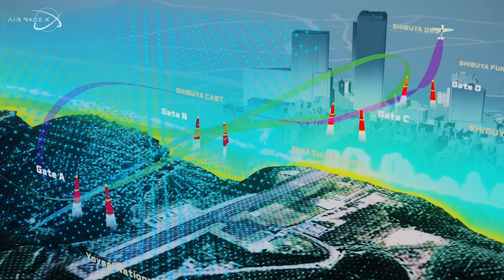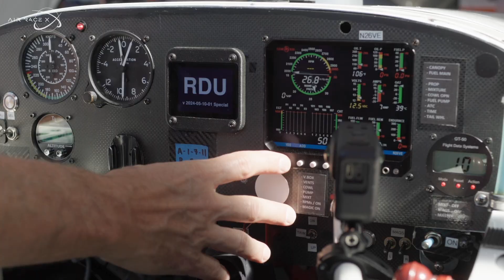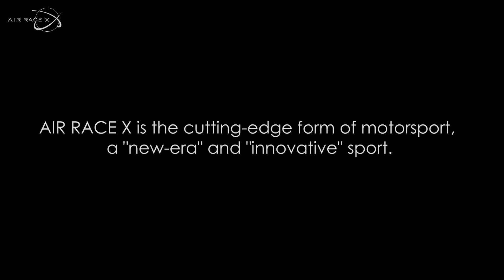Behind the Scenes｜The Ultimate Technology Powering the Race｜AIR RACE X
400 km/h. Up to 12G.
The extreme aerial battle of AIR RACE X is made possible by groundbreaking technologies.

From world-class flight operations,
to ultra-high-precision flight data measurement,
to immersive AR/XR race experiences.

Together, they create an entirely new kind of motorsport.
This video gives you a glimpse behind the curtain.

👉 Discover the “secrets of technology” driving the future of racing.

AIR RACE X｜舞台裏を支える“究極のテクノロジー”とは？

最高時速400km、最大12G──。
極限の空中バトル「AIR RACE X」を支えるのは、比類なきテクノロジーの数々。

世界最高峰のフライトオペレーション
超高精度のフライトデータ計測
そして現地で“空飛ぶレース機”を体感できるAR/XR

そのすべてが組み合わさり、これまでにないモータースポーツ体験が生まれています。その舞台裏の一端をご覧ください。

👉 未来のレースを支える“テクノロジーの秘密”を、ぜひ動画でご覧ください。

■2025 SEASON Round 3 Broadcast Schedule ｜第3戦 放送予定

Qualifying: 4 SEP (THU) 12:00 UTC
Finals : 6 SEP (SAT) 05:00 UTC
予選：9月4日（木）21:00 JST
決勝：9月6日（土）14:00 JST
📺Broadcast on this channel.